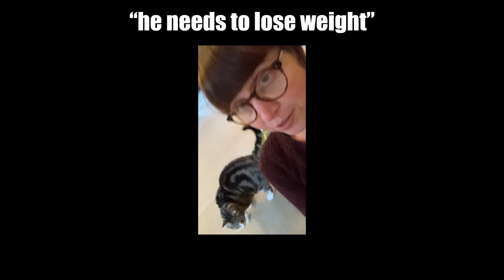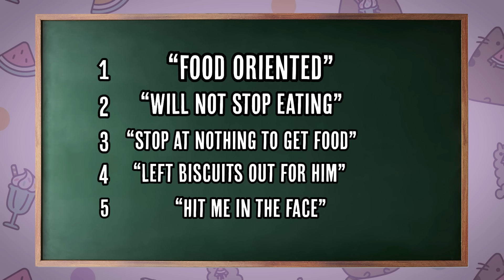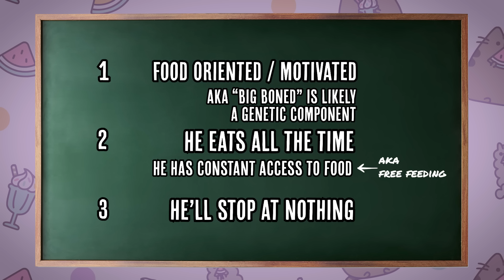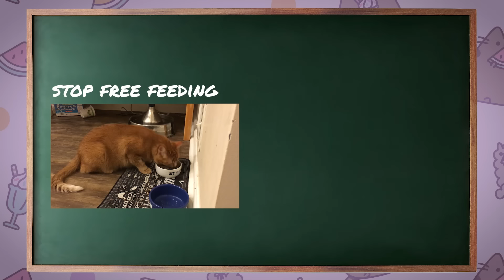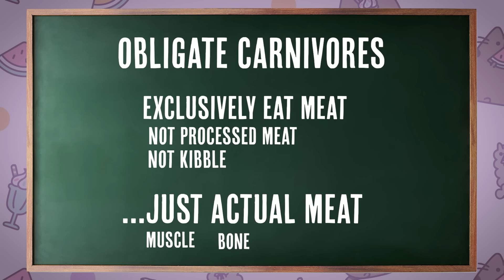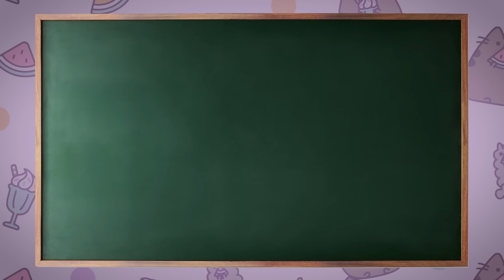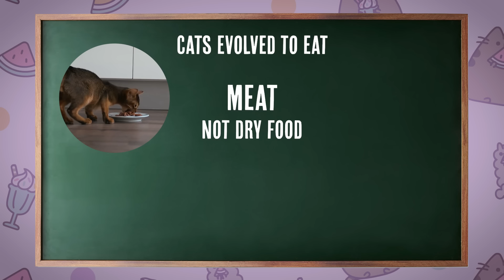Are You Making Your Cat FAT? | Tips to Help Your Overweight Cat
Are You Making Your Cat FAT?

Feline obesity is no joke. Cat obesity has become an epidemic but there are easy things you can do to de-chonk your chonk, do it in a way where they aren’t hungry all the time, constantly begging for food, and most importantly, to have them live a longer, more vital life.

"The True Adventurer" Reflective Cat & Kitten Harness and Leash Set for Adventure Cats

00:00 WELCOME
03:04 THE 5 CLUES
04:18 THE FOOD-MOTIVATED CAT
06:08 CAT FEEDING RULES
07:20 CATS ARE OBLIGATE CARNIVORES
07:54 CAT TREATS 101
11:22 RECAP